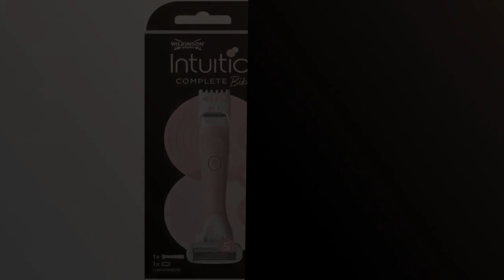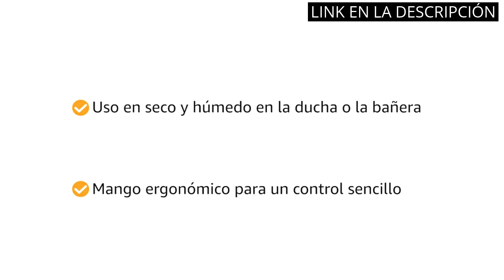【RASURADORA MUJER】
✋  Aquí están los 4 mejores rasuradoras para mujeres: ¡descubre la que más se adapte a tus necesidades! disponibles en el mercado.

🔽🔽🔽 ENLACES DE COMPRA RASURADORA MUJER 🔽🔽🔽

1) Braun Face Rasuradora Facial Depiladora para Mujer con Luz Smartlight Incorporada, Depiladora Facial con Precisión, Labio Superior, Barbilla y Mejillas, FS1000, Blanco

2) Philips BRT383/15 BikiniGenie - Recortadora para línea del biquini

3) Wilkinson Sword Intuition Complete Bikini - Recortadora y Maquinilla de Afeitar Todo en Uno Con Cabezal de 5 Hojas Cubiertas de Gel Skin Protection - Adecuada Para Depilar La Zona Del Bikini

4) Philips BRL130/00, Afeitadora Femenina con una Cuchilla, uso en Seco y Húmedo, Mango Ergonómico, Blanco/Azul Claro

00:00 - Intro
00:07 - 1) Braun Face Rasuradora Facial Depiladora para Mujer con...
00:38 - 2) Philips BRT383/15 BikiniGenie - Recortadora para línea del...
01:18 - 3) Wilkinson Sword Intuition Complete Bikini - Recortadora y...
01:51 - 4) Philips BRL130/00, Afeitadora Femenina con una Cuchilla, uso...
02:35 - Outro